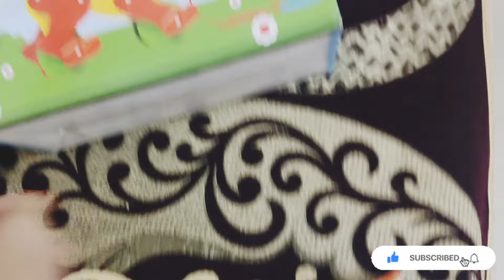आज खुप दिवसांनी वलोग्ज केला। लहान बाळ सोबत कामे।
Hii friends 😊
आशा करते तुम्हाला माझा हा व्हिडिओ पाहण्यासाठी आवडला असेल. आवडला असेल तर चॅनल सबस्क्राईब करा आणि व्हिडिओ ला लाईक करा. सोबतच व्हिडिओ शेअर करा. तसेच बेल प्रेस पण करायला विसरू नका. जेणेकरून तुम्हाला प्रत्येक अपडेट येत राहील.